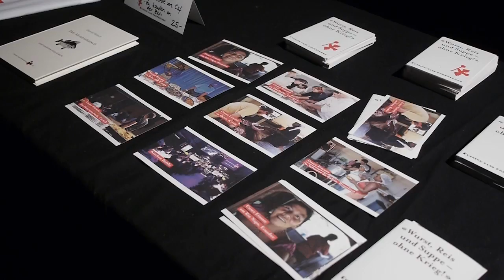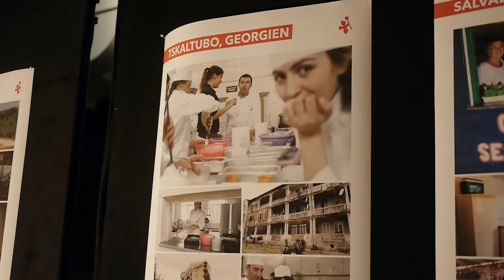Cuisine sans frontiere: Kitchen Battle on Tour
Der Kitchen Battle ist ein gastrokultureller Anlass, der nichts mit den üblichen Gastro-Wettbewerben zu tun hat. Hier kochen die verschiedensten Teams, von Haute Cuisine bis Szenebeiz, auf der Bühne, live vor Publikum gegeneinander. Und das alles für einen guten Zweck: Zur Finanzierung der Projekte von Cuisine sans frontières.

Pro Abend kochen auf der Bühne je zwei professionelle Kochteams bekannter Restaurants vor und für Publikum. Die Kochteams kreieren mit einem Warenkorb, dessen Inhalt sie erst am gleichen Tag erfahren haben, ein 3-Gang-Menü. Die Kitchen Battle Gäste und eine 5-köpfige Fach- und Promi-Jury kommen in den Genuss dieser kulinarischen Kreationen, beurteilen jedes Gericht von beiden Teams und küren das Siegerteam des Abends. Das Ganze untermalt und begleitet von Musik und Moderation – für Stimmung ist gesorgt!

Seit 2009 organisiert Cuisine sans frontières diesen Gastro-Kultur-Event zusammen mit der Roten Fabrik jeden Herbst.